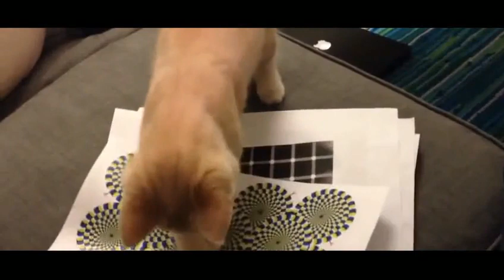Cat Videos For Cats To Watch😹 - Funny Cats Compilation😂🔥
In this video you will see Cat Videos For Cats To Watch😹 video🥰💘🔥